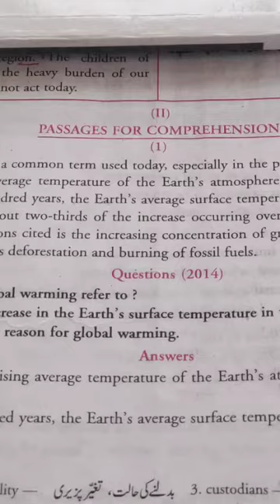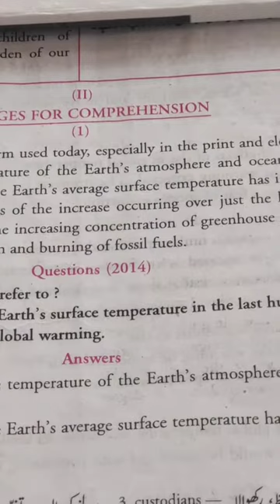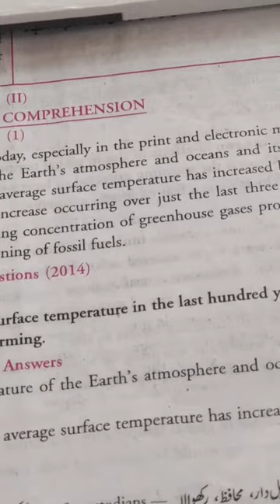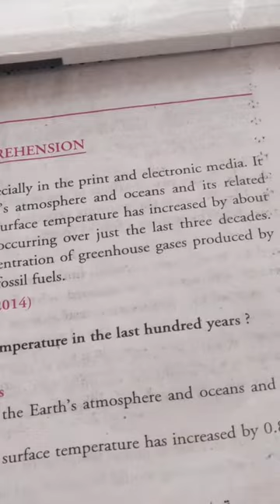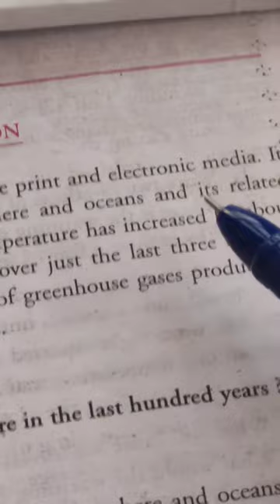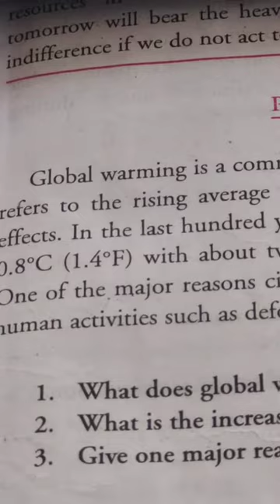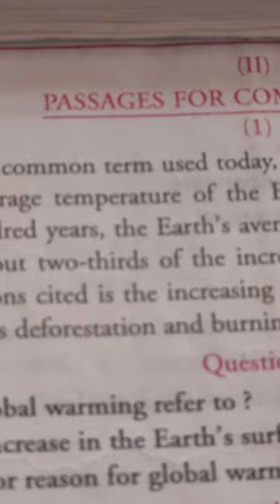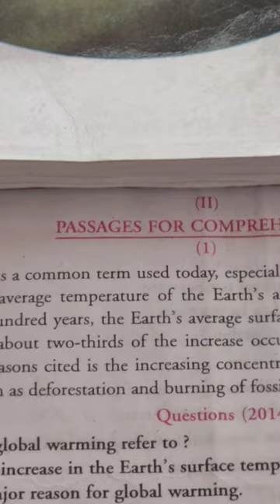Global warming (passage for comprehension)